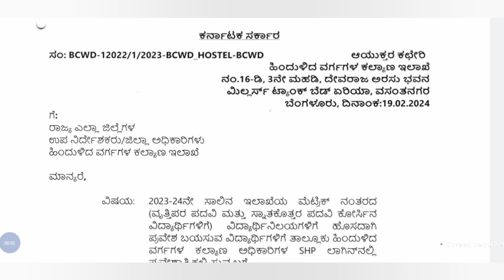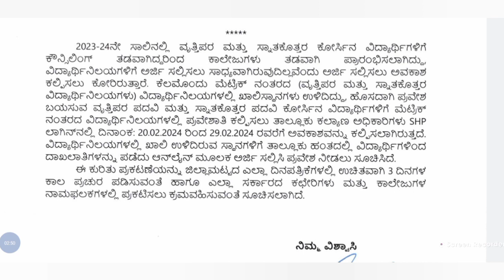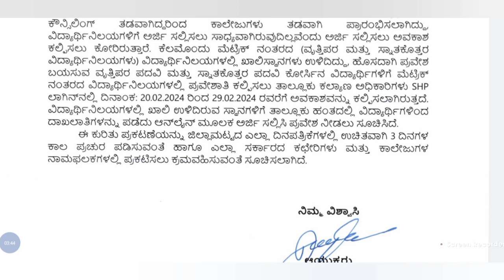Good News✨|BCM ಹಾಸ್ಟೆಲ್ ಗೆ ಅರ್ಜಿ ಆಹ್ವಾನ|B.Ed, M.A, M.com, M.sc,LLB|shp|obc|hostel application|2024